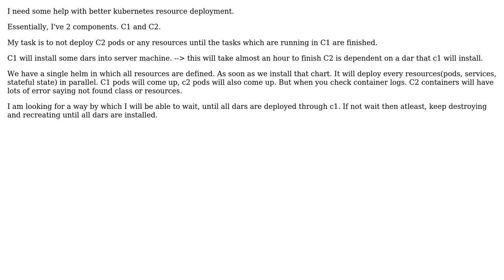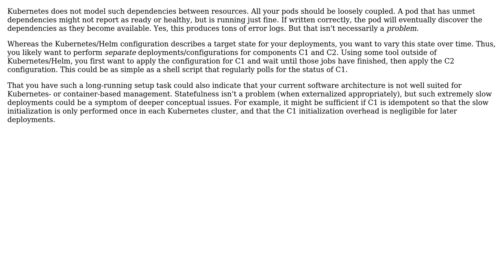Delaying pods creation or recreating pods until tasks in other pods are completed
Software Engineering: Delaying pods creation or recreating pods until tasks in other pods are completed

With thanks & praise to God, and with thanks to the many people who have made this project possible! | Content (except music & images) licensed under CC BY-SA | Music | Images & others | With thanks to user vishalK user Srijit_Bose-MSFT user amon and the Stack Exchange Network Trademarks are property of their respective owners. You are responsible for your own actions.